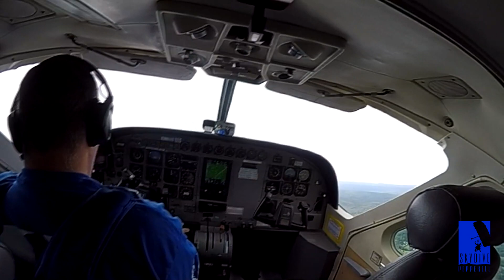Adam Pione - Skydive Pepperell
Adam Pione - Another great skydive at Skydive Pepperell.  to book your skydive now!